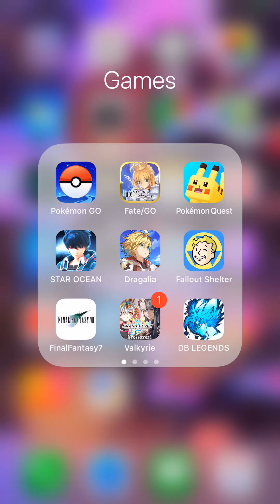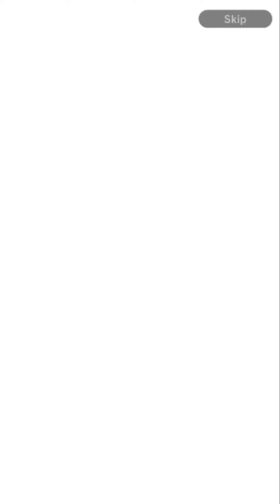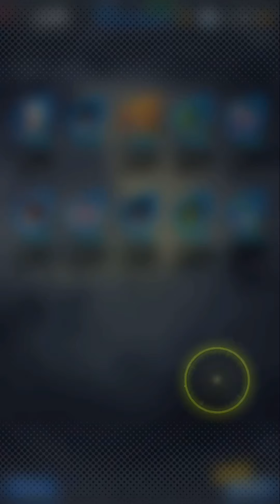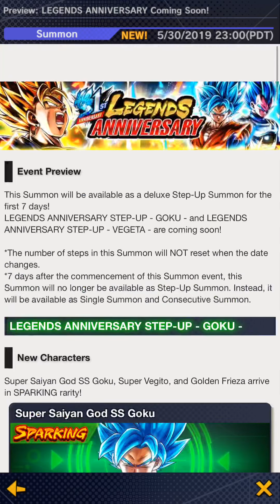Dragon Ball Legends First Year Anniversary Summons and Gameplay!!!